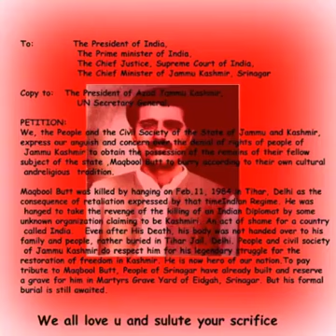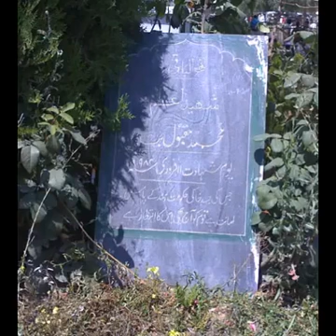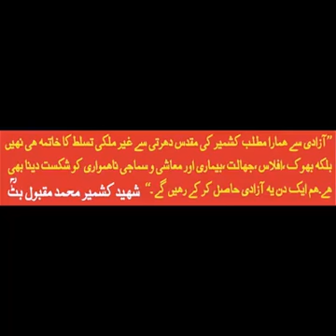JKLF in Honor of Maqbool Butt Shaheed